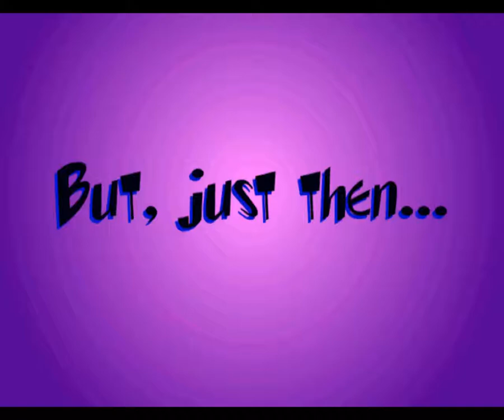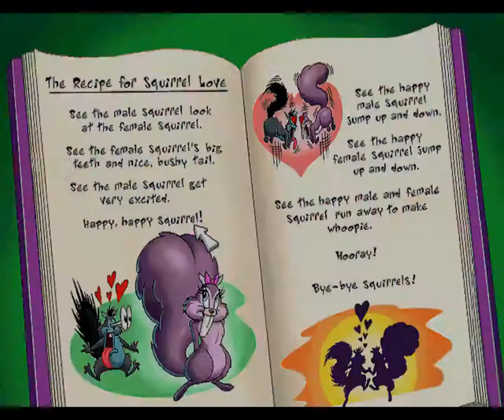A Bear Plays: Toonstruck [episode 11]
Out of the clutches of B.B. Wolf and his gang and into the hairy clutches of a sweaty-eyed bouncer lady.